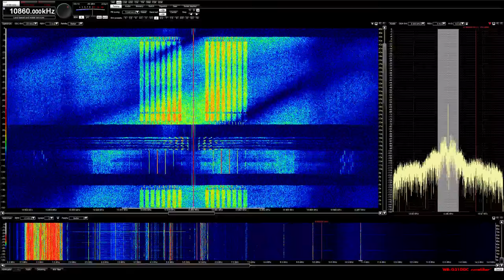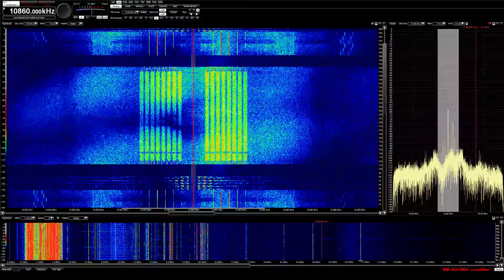HM01 10860 AM 09-09-2018 0532z